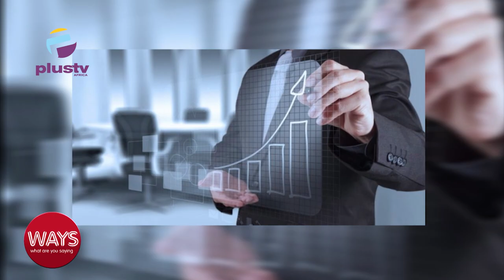Multiple Taxation And Impact On Business